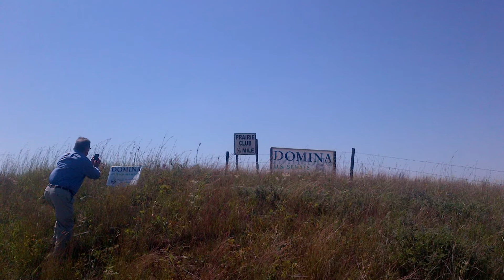Hastings College Alumni Stories: Bud Pettigrew '83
Hastings College Alum Bud Pettigrew '83 graduated with a degree in political science and history. He now serves as the Chair of Chairs of the Nebraska Democratic Party, where he works for former Senator Bob Kerrey. Pettigrew was also a teacher and coach for 25 years before getting involved in political campaigns. He has met several well-known politicians, including Bill and Hillary Clinton. HC has always been a home for Pettigrew and he visits often, especially now his son is currently a student here!